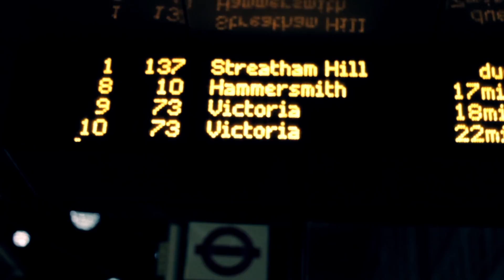Christmas 2013 London - Canon 550D/T2i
A short film shot in London Oxford Street of Christmas Eve 2013.
Camera used - Canon 550D, Kit Lens 18-55mm. Colour corrected and graded using Red Giant MOJO. Music composed by DDizzla.